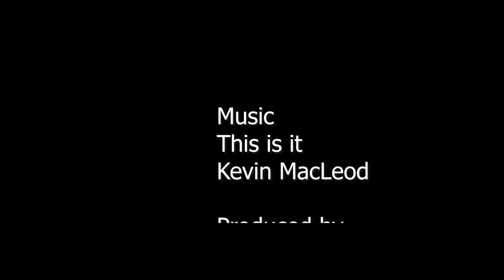JCs2EP4- JES Library and Keegan Noffsinger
Hello and welcome to this weeks edition of Jefferson Connected.  This week we meet Keegan Noffsinger who qualified for State in Band.  We also sit down for an in depth interview with Daletta Gonzales the Jefferson Elementary School librarian.

JES Library Wishlist